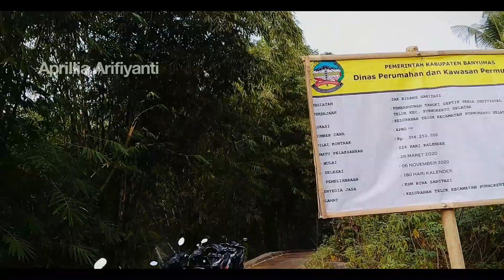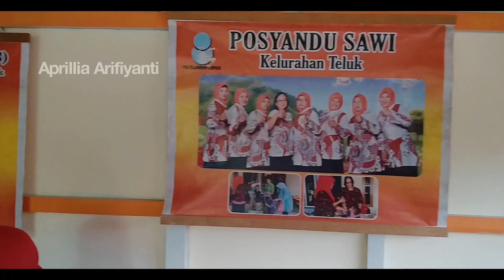Operasi Timbang Di Pos Sawi Kelurahan Teluk, Lucu Lucu Balitanya...Ghemas!!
Serunya menyakiskan OperasiTimbang Di Posyandu Sawi RW 03 Kelurahan Teluk Purwokerto Selatan, karena balitanya lucu lucu, pelaksanaan juga oke, kadernya energik pula seneng jaidnyakan yaa semangat Pos Sawi!!
music
(Prod. by Lukrembo)